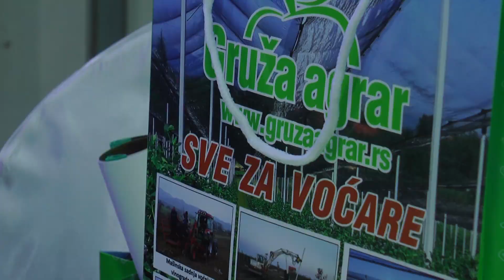10 minuta: Tradicionalno savteovanje voćara „Gruža 2023“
Tradicionalno Savetovanje voćara „Gruža 2023“ je ove godine okupilo više od 600 voćara i eminentnih stručnjaka iz zemlje i regiona.